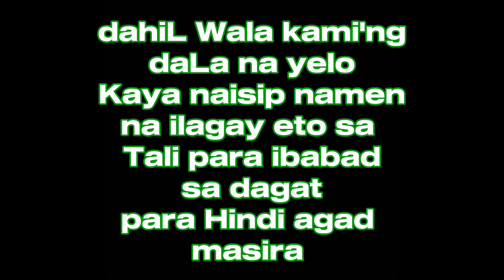First Catch/ Talakitok/Trevally/ Using Buya Buya/ Official Cameraman Face Reveal/ Vlog # 505 | LTV